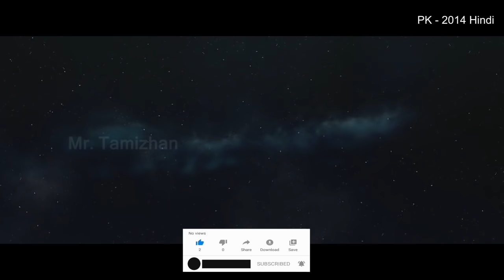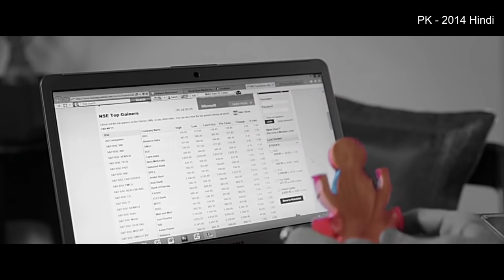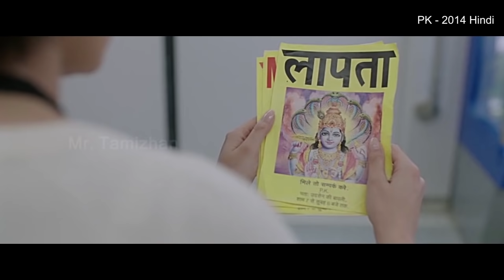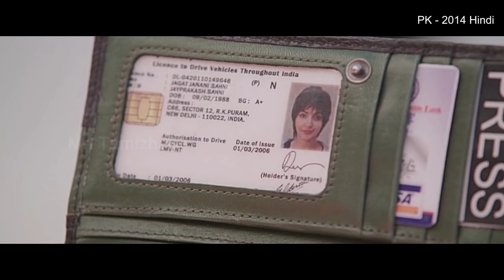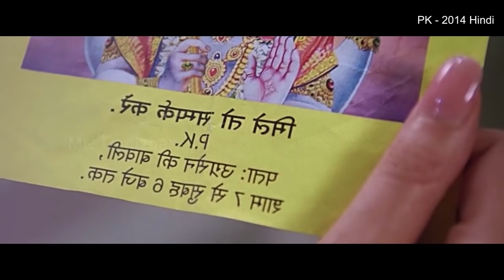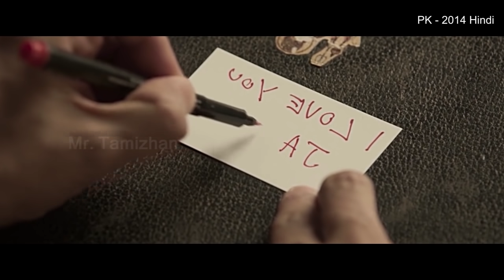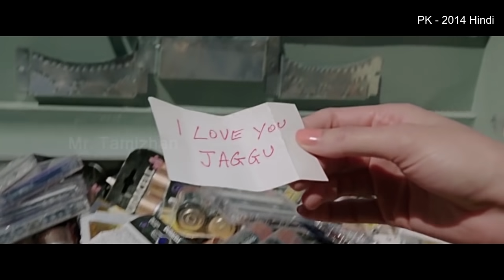சாகும் முன் பார்க்க வேண்டிய படம் - MR Tamilan Dubbed Movie Story & Review in Tamil